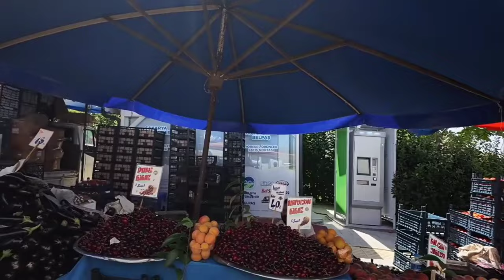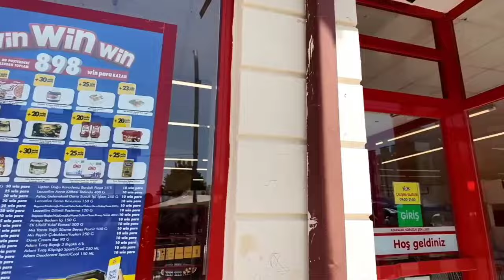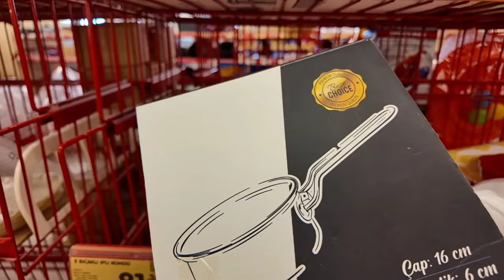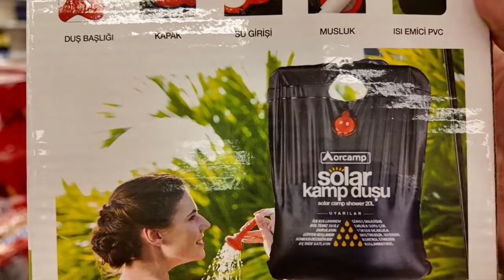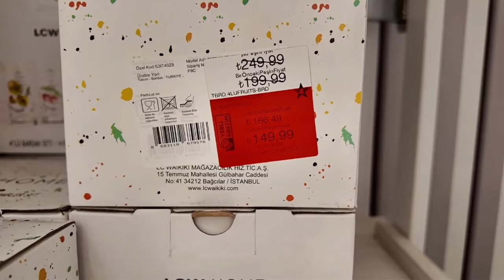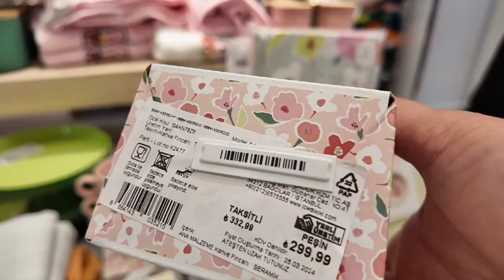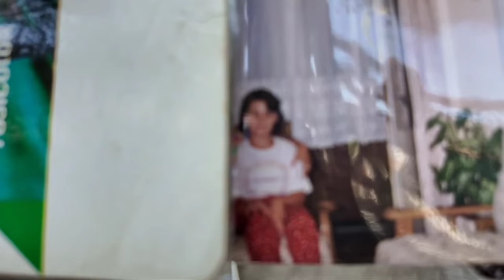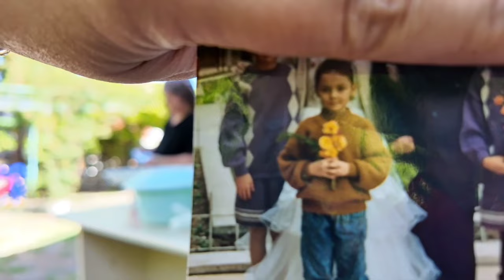ANNEM ÇOK İSTEDİ ALDIK | AKRABALARIMIZDA GÜN | PLAN YAPTIK